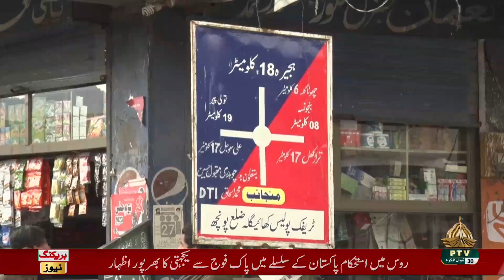EXPLORE KASHMIR 21 05 2023